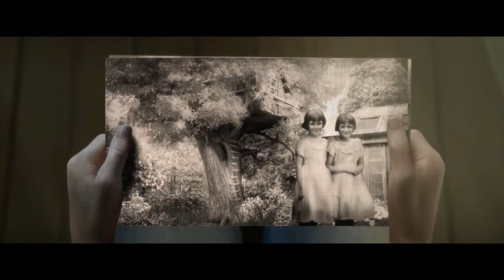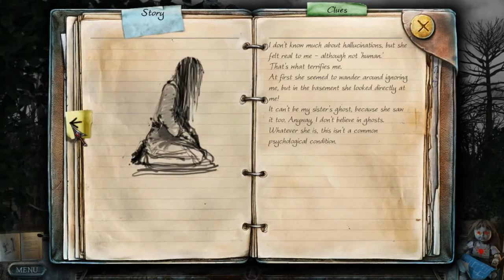True Fear: Forsaken Souls Part 1 Gameplay Walkthrough: #5 [The Basement] (PC)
So... we found her sister huh?

You are walking down a street you don't recognize, the fog slowing your pace to a crawl as darkness blinds you. You pause and look up to see a house; candles flicker in every window, like a beacon. Climbing the few steps to the front door, you realize many years have passed since it was last opened – it has been sealed with rust and purpose. Inexplicably, just as you know the candles are for you, you know someone waits inside. Someone who has remained in that house since before the iron began to rust. They have been patient. Waiting for over two decades. Waiting for you.

True Fear: Forsaken Souls is developed by Goblinz and published by The Digital Lounge, Big Fish Games on 2015. It takes the best of the psychological thriller, blending in fun and intuitive gameplay mechanics. The cinematics, puzzles and hidden object phases have been carefully developed and are steeped in a unique and oppressive atmosphere. Episode 1, the first in a trilogy, will long be remembered. Sources: GOG.com